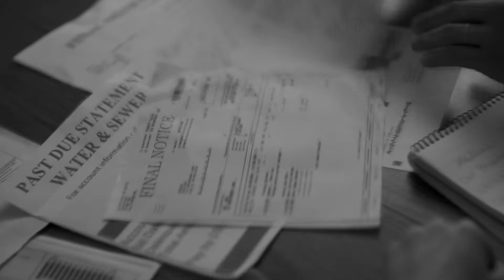2019 UWCT Campaign - Change Doesn't Happen Alone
Change doesn't happen alone.